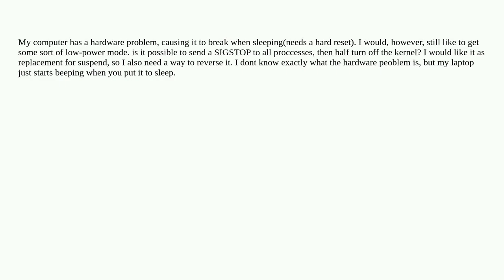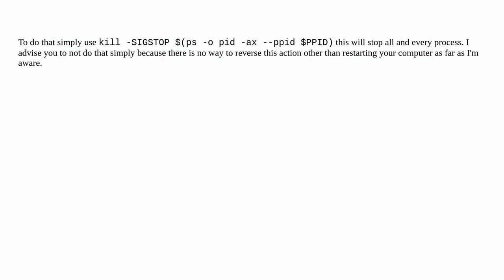Unix: SIGSTOP all proccesses, but stay awake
SIGSTOP all proccesses, but stay awake

A special thanks goes out to the community

  suspend